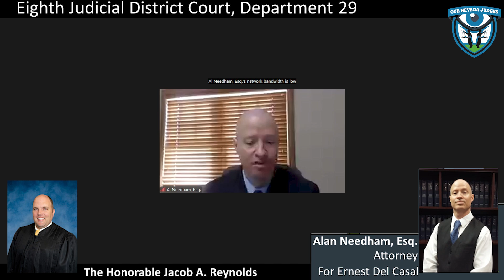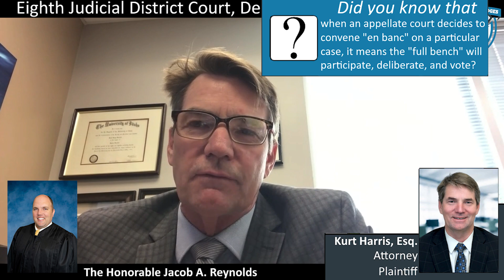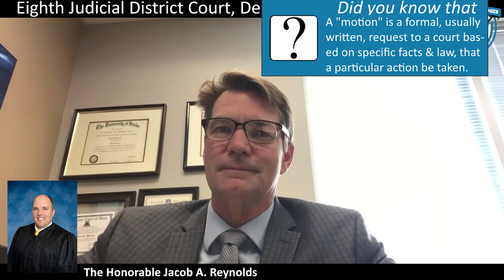Kurt Harris vs. Ernest Del Casal, October 10, 2024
The Honorable Jacob Reynolds, Eighth Judicial District Court, presiding over a hearing on remand. Kurt Harris represented himself. Attorney Al Needham appeared on behalf of Ernest Del Casal. Case No. A-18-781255-C. The Court concedes en banc reconsideration pending, schedules status check.